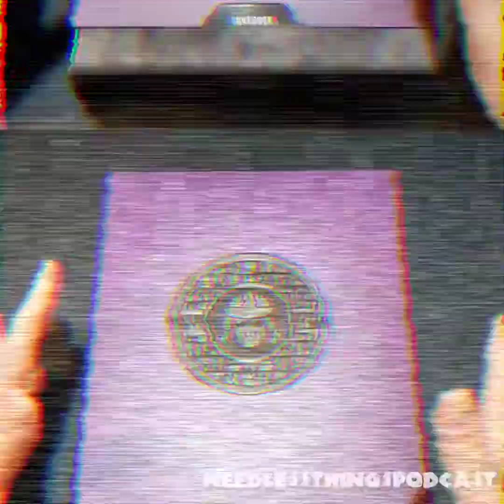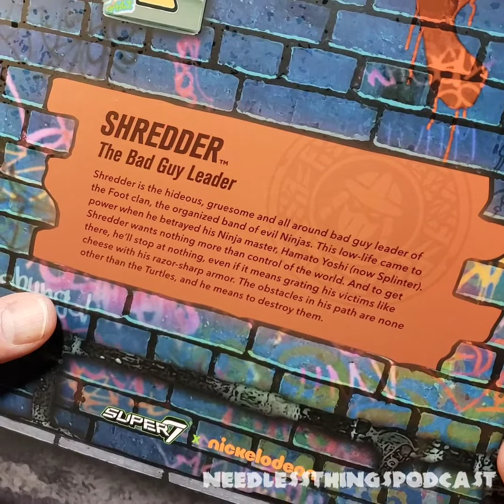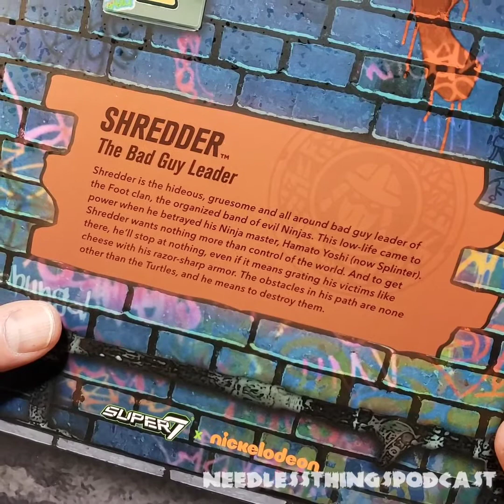Super 7 Ultimates Teenage Mutant Ninja Turtles Shredder Needless Unboxing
Your Host Dave unboxes the villainous Shredder from the second wave of Super 7's TMNT Ultimates! Is he a terrifying ninja warlord or a squatty poopmeister? Watch and find out!
The Needless Things Podcast is new each and every Friday wherever you get your podcasts!